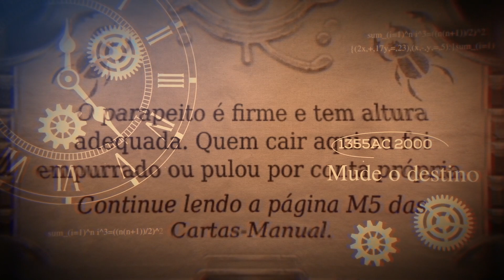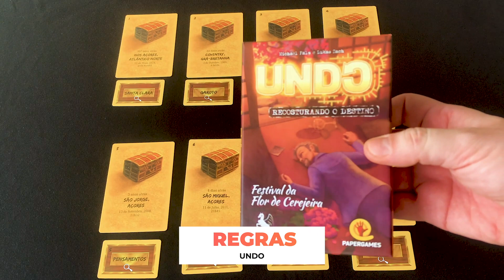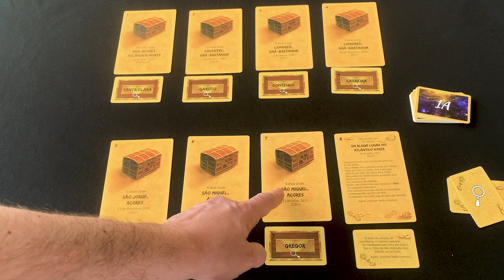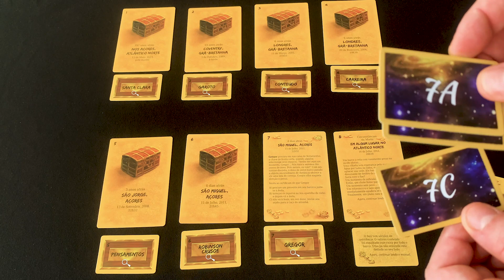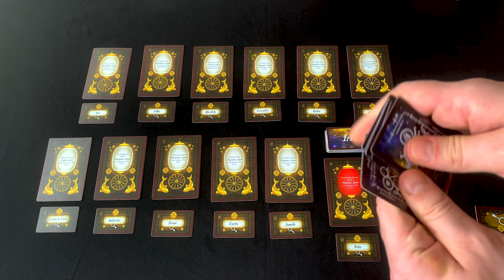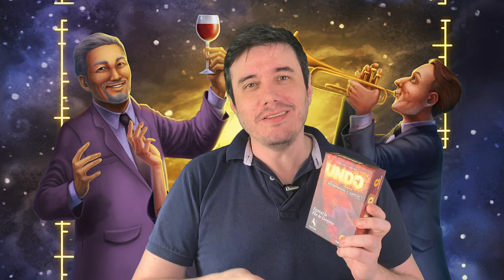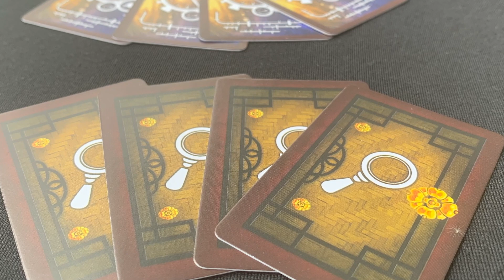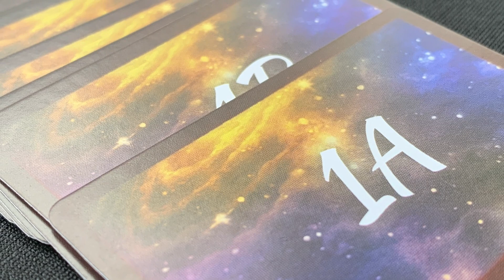UNDO - Regras + Review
Chegou a hora de vc conhecer como funcionam esses 3 jogos lançados no Brasil pela Papergames da série UNDO. Muita interação, investigação e mistério nessa corrida pelo tempo em tentar mudar o passado de uma pessoa que morreu para um futuro promissor.
Regras e review completo com todos os detalhes.

INTRODUÇÃO: 00:00:00
REGRAS: 00:02:55
REVIEW: 00:15:28

PARCEIROS:
GAMBIARRA BOARD GAMES PODCAST.